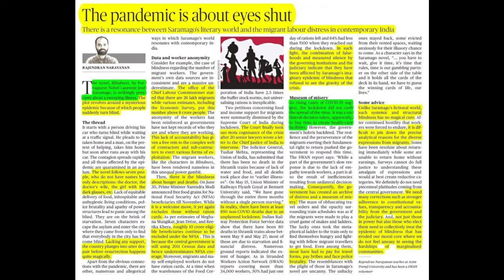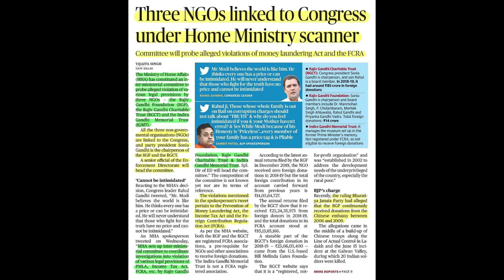এক মিনিটে The Hindu গুরুত্বপূর্ণ আর্টিকেল 09/07/2020